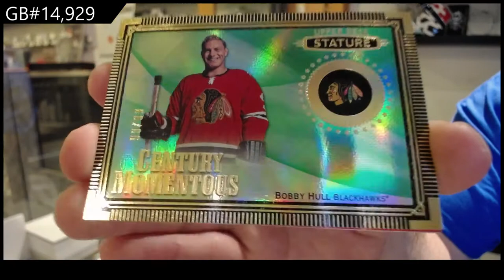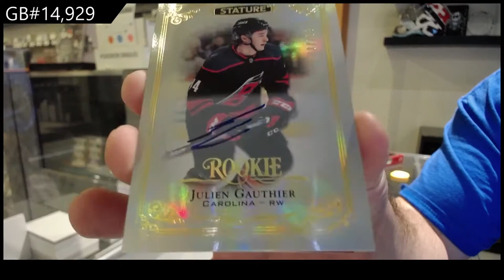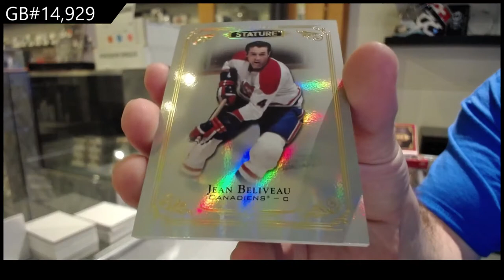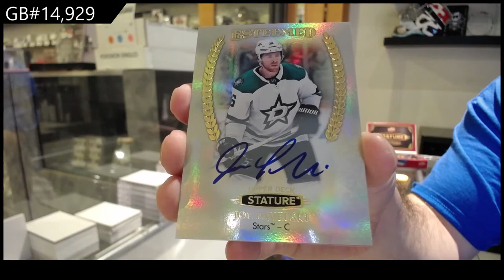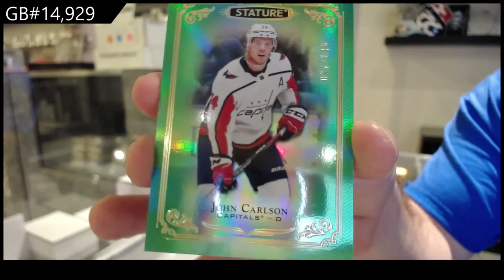19-20 Upper Deck Stature Hockey 3 Box Break - C&C GB #14,929